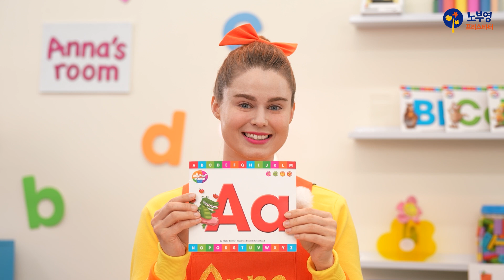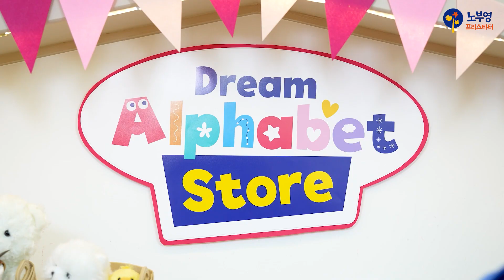노부영 프리스타터 드림알파벳 1권 | 원어민 선생님 수업 동영상 하이라이트 | Nobuyoung | Alphabet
노부영 프리스타터에 대해 더 알고 싶다면?

보는 즉시 발화하는 놀라운 영어
노부영 프리스타터!

원어민 선생님 동영상과 함께
1주일만에 영어 문장을 말해요!

유아 유치 발달에 맞춘
쉽고 즐거운 영어학습 입문 프로그램